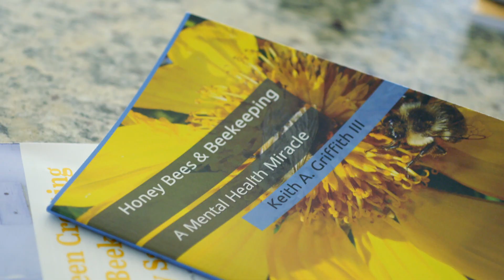Healing Power of Bees | BYkids Trailer | BEEKEEPER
Keith Griffith III, 15, shares the healing power and ecological importance of beekeeping in this short documentary.

In his film, BEEKEEPER, Keith explains the essential role of pollinators in the environment and in food production. He is on a mission to spread the word about the ecologically critical honeybee. Rising temperatures, habitat loss and pesticides have disrupted bees’ ecosystem, threatening their very existence.

Keith explains what bees have taught him: cooperation, community and emotional well-being, lessons he shares in workshops and talks around his hometown, Louisville, Kentucky. Keith began keeping bees about four years ago, when both of his parents were incarcerated. Beekeeping helped him manage the stress of not having his parents at home.

What started as a hobby, encouraged by his beekeeping uncle, soon became a passion. The young entrepreneur also founded Beeing2gether, a company that sells bee-inscribed merch, raw honey and actual hives. He’s even written a book about the benefits of bees, the aptly titled Honey Bees & Beekeeping: A Mental Health Miracle.

DIRECTOR’S STATEMENT
“I wanted to make this film because my family and I have a story to tell. As a beekeeper, I’ve learned that honeybees consistently act in social ways that benefit the entire hive—even at the sacrifice of individual gain. They are inherently altruistic, and they are great examples for understanding the significance of symbiotic relationships.”
—Keith Griffith III

MENTOR’S STATEMENT
“Not a lot of people ‘get their flowers while they can still smell them,’ and what I love about this film (and Keith's family) is that they aren't shy to express their love, gratitude and admiration for one another. They are a model for us all to better understand the interconnectedness of ourselves, our family and the planet. As Keith and his family always say, ‘we’re better off Beeing2gether.’”
—Evan Mascagni

ABOUT BYKIDS
BYkids produces real-world films for kids, by kids. Talented young storytellers from around the world are paired with seasoned filmmakers to create powerful documentaries about their lives. Our work serves as a catalyst for change, igniting important conversations and inspiring a new generation of social activists.

To support our films and educational materials, make a one-time or ongoing contribution

Educators: Get materials on all our videos to help your students get more connected with the global community and inspire positive change